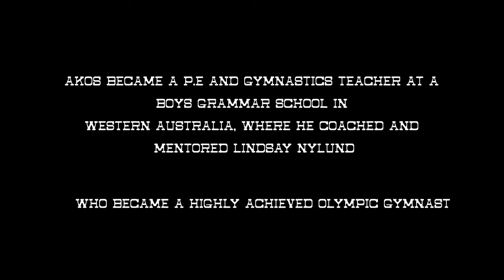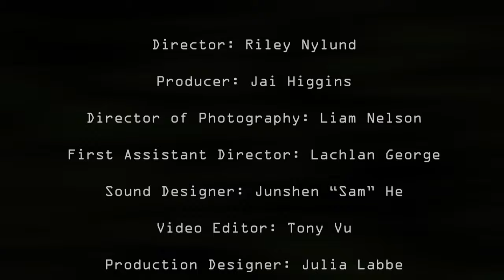Leap Of Faith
Leap of Faith is a short documentary that combines live action and animation to tell the story of how gymnastics saved the life of a Hungarian-Australian man named Akos Kovacs . The story is told through the perspective of Akos' former student and Olympic gymnast - Lindsay Nylund